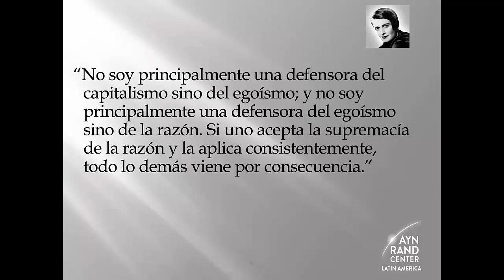#40 La Rebelión de Atlas • Cap IX Lo Sagrado y lo Profano • Ayn Rand